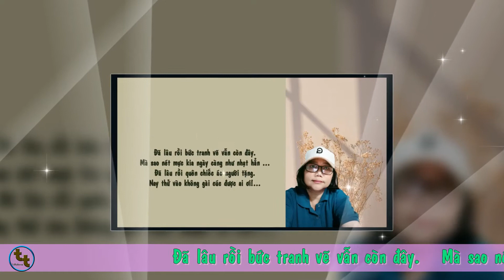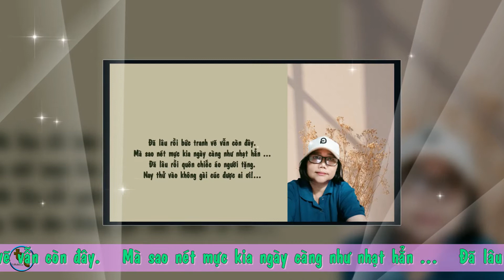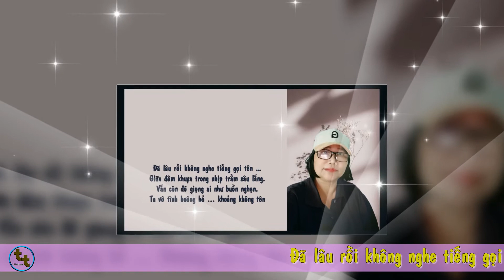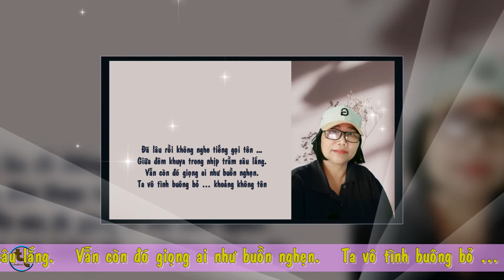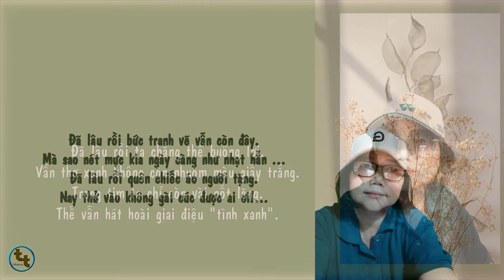Hòa tấu NHƯ ĐÃ DẤU YÊU_Thơ ĐÃ LÂU RỒI _ Video Thanh Trần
ĐÃ LÂU RỒI. (Thanh Trần)
Đã lâu rồi người ta chẳng hề có cuộc đua
Giữa những thứ hữu danh, vô danh ngoài kia đầy rẫy
Trái tim con người đã trăm lần chết đi sống lại
Mà vẫn nhoẻn miệng cười như thể chằng cuồng quay.

Đã lâu rồi bức tranh vẽ vẫn còn đây
Mà sao nét mực kia ngày càng như nhạt hẳn ...
Đã lâu rồi quên chiếc áo người tặng.
Nay thử vào không gài cúc được ai ơi!...

Đã lâu rồi ta chẳng thể buông lơi.
Vần thơ xanh không còn nhuộm màu giấy trắng.
Trong tim ta chỉ còn vài nốt lặng.
Thế vẫn hát hoài giai điệu "tình xanh".

Đã lâu rồi không nghe tiếng gọi tên …
Giữa đêm khuya trong nhịp trầm sâu lắng.
Vẫn còn đó giọng ai như buồn nghẹn.
Ta vô tình buông bỏ ... khoảng không tên